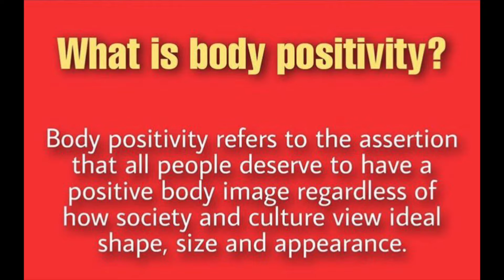Is It Really Body Positivity? - Vaibhav Sonawane - Baby Got 6 Abs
. About Vaibhav Sonawane :
- A 21 year old certified fitness trainer who believes in natural bodybuilding and fitness.
- Started lifting weights when was 15 years old and since then following Fitness and Bodybuilding religiously and passionately.

Body Positivity is a scam?

In the beginning, there was the Dove Campaign for Real Beauty. It started innocuously enough, with a 2004 photography show in Toronto, then expanded to billboards, traditional print ads, and videos, all with similar messages: Women often feel bad about themselves and their appearance, and it’s bad that women feel that way.

The campaign first gained wide acclaim simply by showing a time-lapse version of a model in a faux beauty ad being photoshopped to unattainable perfection. The video contained no narration, but it demonstrated the manipulative nature of beauty advertising on both a level that ad giant Ogilvy & Mather intended and one it probably didn’t.

This was more than a decade ago, when the phrase “Facetuned Instagram” was total nonsense on a literal level instead of just a spiritual one, and an admission of photo editing still felt subversive to average consumers. The brands had been naughty, and Dove would gladly accept the praise for noting its own bad behavior.

The problem with using subversion as a corporate marketing tactic, though, is that if the brand is successful at it, the point it’s making becomes immediately non-subversive. And Dove was very successful at it — the beauty industry had always worked so hard to obscure its tactics and encode its negativity that many consumers felt understandably relieved to see the manipulation acknowledged, even if the only solution Dove offered was the opportunity to buy its products.